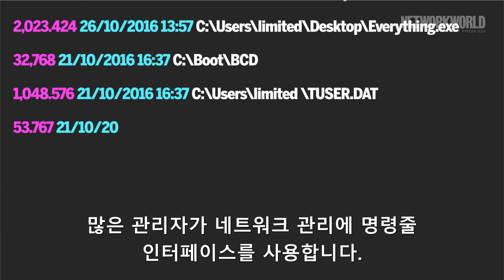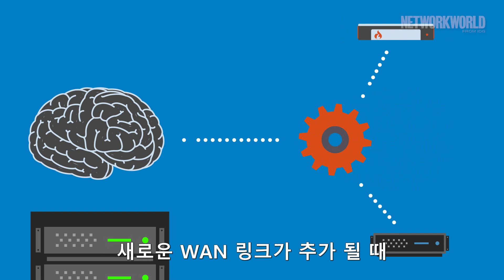IDG.tv | 인텐트 기반 네트워킹(IBN)이란? [한글자막]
네트워킹 산업에 등장한 새로운 유행어 인텐트 기반 네트워킹(Intent-Based Networking, IBN)란 무엇일까요? IBN의 기능과 역할, 활용 사례 등을 영상으로 알아봅니다.